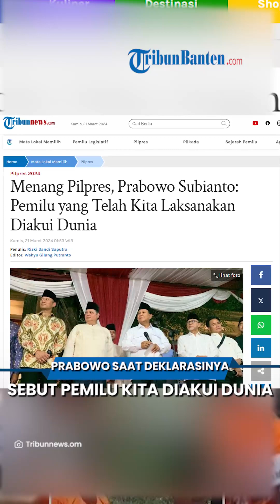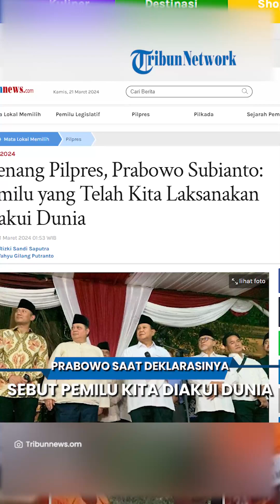Prabowo Deklarasi Kemenangan dan Sebut Pemilu yang Telah Kita Laksanakan Diakui Dunia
TRIBUN-VIDEO.COM, JAKARTA - Capres pemenang Pilpres 2024, Prabowo Subianto menyampaikan kalau dirinya mendapatkan banyak ucapan selamat dari pimpinan negara di dunia.

Atas hal itu, Prabowo menilai kalau Pemilu yang digelar pada 14 Februari 2024 lalu, telah diakui oleh banyak negara bahkan dunia.

Tak hanya itu, Prabowo juga mengklaim bahwasanya banyak pimpinan negara yang memantau jalannya Pemilu di Indonesia.

Kata dia, banyak petinggi negara di dunia yang merasa terkesan dengan pemilu di Indonesia karena berjalan lancar.

Sebagai informasi, KPU RI telah mengumumkan hasil rekapitulasi suara nasional untuk Pilpres 2024.

Di mana dalam hasil tersebut, pasangan Prabowo-Gibran ungguli kedua paslon lainnya.

Pasangan dari KIM itu memperoleh total 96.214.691 juta suara.

Untuk pasangan nomor urut 1 yakni Anies-Cak Imin memperoleh suara 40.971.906 juta.

Sementara di urutan terakhir, pasangan Ganjar-Mahfud MD mendapatkan perolehan suara 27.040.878 juta.

Diketahui, KPU RI baru saja merampungkan proses rekapitulasi suara nasional maupun Luar Negeri pada, Rabu (20/3/2024) sore tadi.

Artikel ini telah tayang di Tribunnews.com dengan judul Menang Pilpres, Prabowo Subianto: Pemilu yang Telah Kita Laksanakan Diakui Dunia,
Editor: Wahyu Gilang Putranto